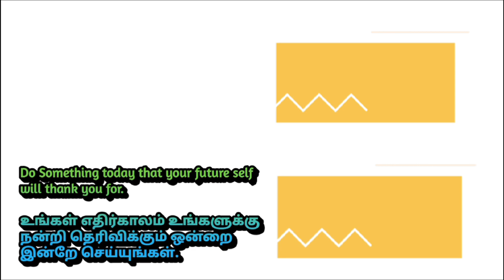அபூர்வ பறவை.. பாதி பெண், பாதி ஆண்